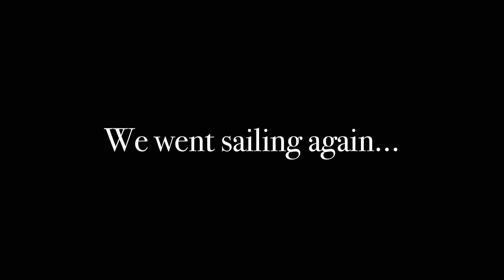Boat Trip For Adah's Birthday!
This was so sick! I had so much fun! Happy birthday to Adah! Thank you to Noah for letting us stay on your boat!